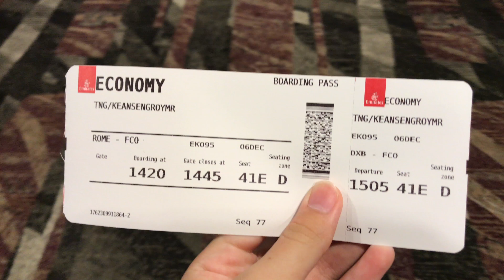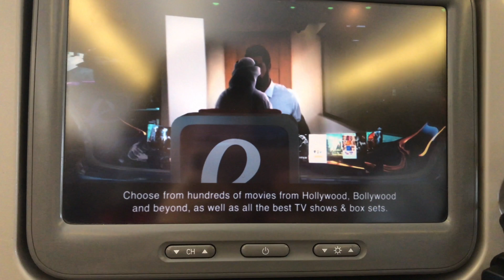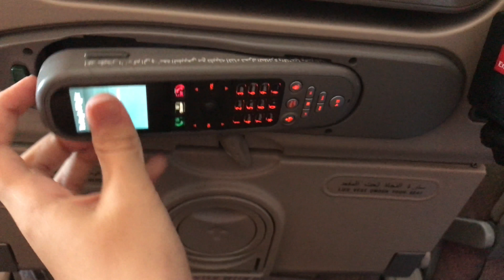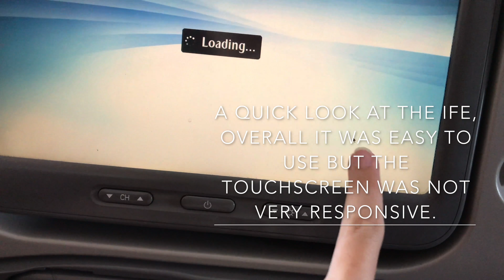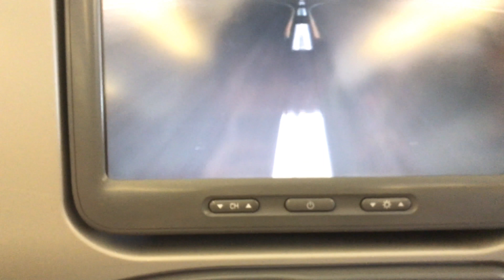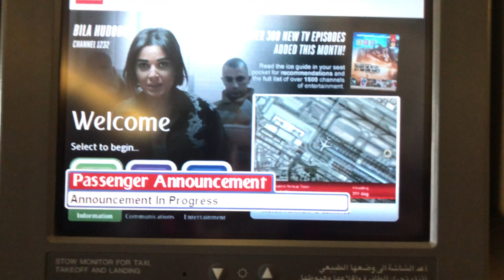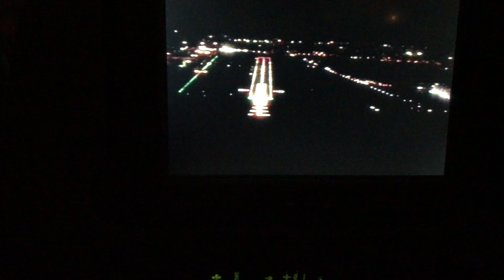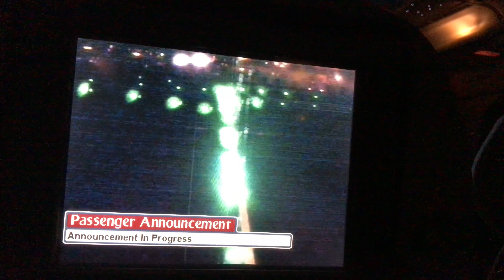Emirates Economy Class: 777-300er EK353 and EK97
Emirates Economy Class 777-300er
This is a full flight review that also shows you the stop at Dubai airport. I was on my way to Rome via Dubai for a trip.